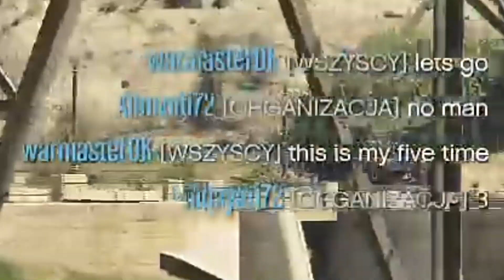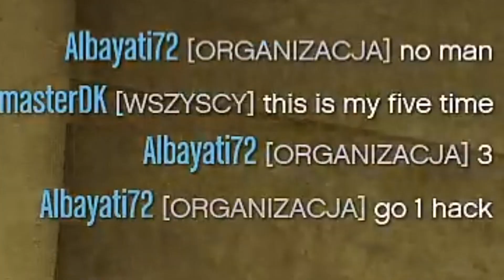GTA ONLINE - SPOKOJNIE, WIEM CO ROBIĘ - Napady na kasyno z randomami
GTA ONLINE - SPOKOJNIE, WIEM CO ROBIĘ  - Napady na kasyno z randomami tym razem lecimy na agresywnie a jak wiadomo podejście agresywne jest łątwe ale czy ta ekipa na napdzie poradzi sobie z tym ? czy pan host przygotował to dobrze ? zobaczymy zapraszam do oglądania :D